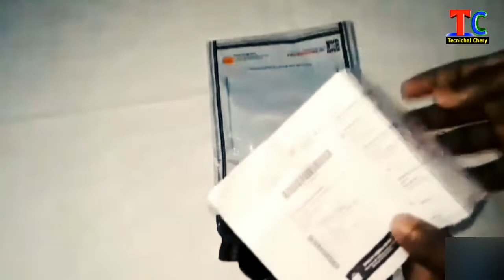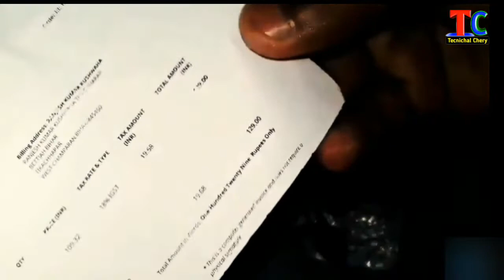sabse sasta mic for youtube || mobile mic for video recording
Boya mic

Es video me video banane ke liye mobile mic ko unboxing kiya gaya hai. agar aap bhi video banate hain or mic buy karna chahte hai to es video ko end tak jarur dekhen.
Thankyou...

Quries Solved,
1. sabse sasta mic for youtube
2. sabse sasta mic
3. voice recording mic unboxing
4. sabse sasta mobile mic unboxing
5. mobile mic unboxing
6. sabse sasta youtube mic
7. mobile mic for youtube videos
8. sabse sasta youtube mic for mobile
9. sabse sasta youtube mic